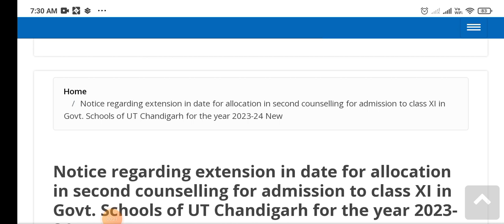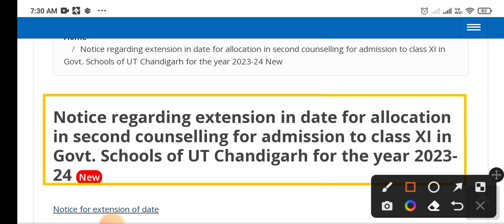2nd counselling seat allotment date extended 😌